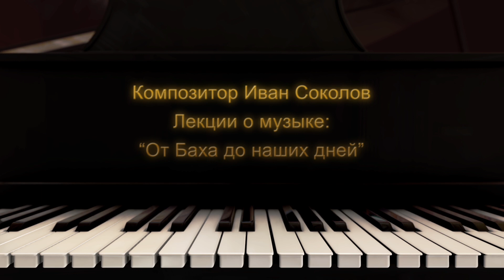Лекция 154. Рахманинов и Прокофьев. | Композитор Иван Соколов о музыке.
Уникальная лекция о связях Рахманинова и Прокофьева. Рассказывает композитор Иван Соколов - легенда Московской консерватории. Смотрите цикл из 200 лекций "От Баха до наших дней"